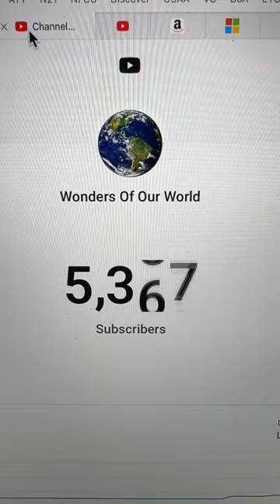999 subs to 5370 in 6 weeks! Will it pass 5399? 🤪